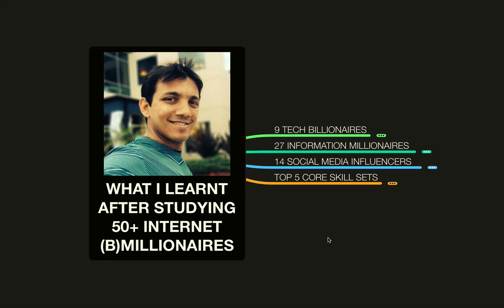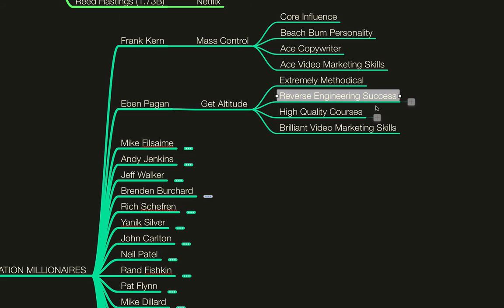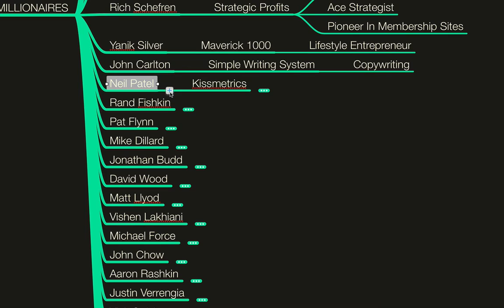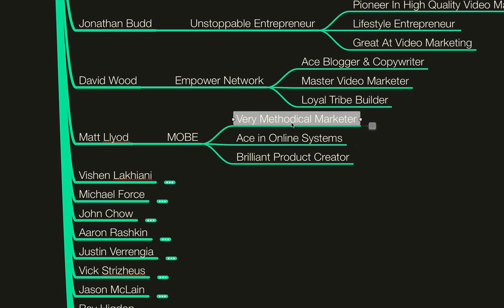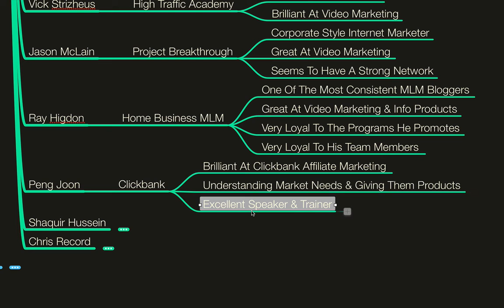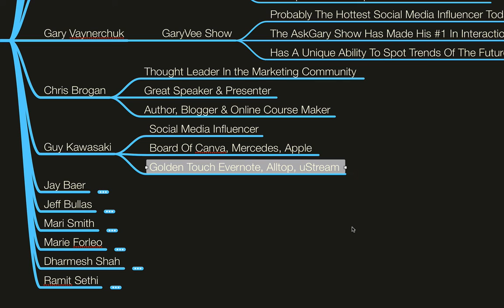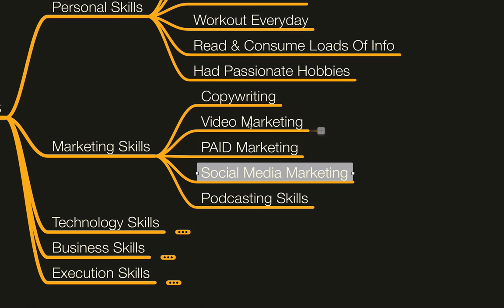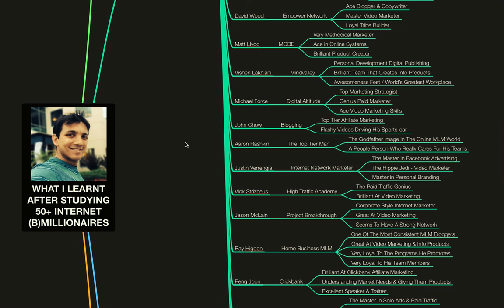What I Learnt After Studying Over 50 Internet Millionaires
Learn to build a super-profitable business without any office or employees

I've been researching on this subject for over 3 years now, and been following a bunch of them. Of all the people that I researched (probably over 200+), I brought it down to just 50 names for this specific blog post.

I may probably talk more about the other internet millionaires in my future blog posts.